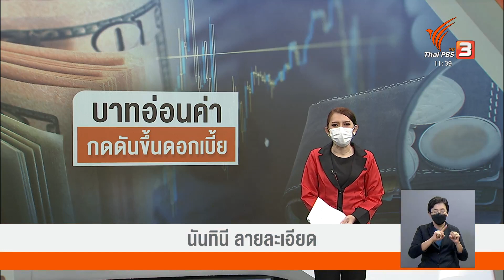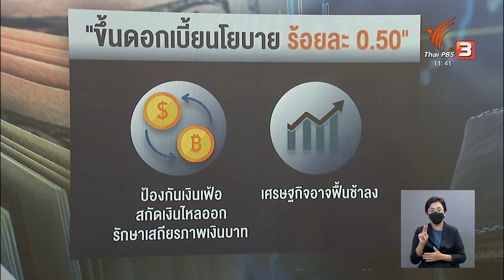เงินบาทอ่อนค่า กดดันขึ้นดอกเบี้ย | จับสัญญาณเศรษฐกิจ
เงินบาทยังคงอ่อนค่าต่อเนื่อง โดยวันนี้ประเมินว่าจะเคลื่อนไหวในกรอบ 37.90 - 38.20 บาทต่อดอลลาร์สหรัฐฯ ผู้ประกอบการยอมรับว่าเป็นห่วงเสถียรภาพของค่าเงิน ขณะที่นักวิเคราะห์มองว่าปัจจัยสำคัญที่จะช่วยลดแรงกดดันเงินบาทอ่อนค่าได้ คือ การปรับอัตราดอกเบี้ยนโยบาย